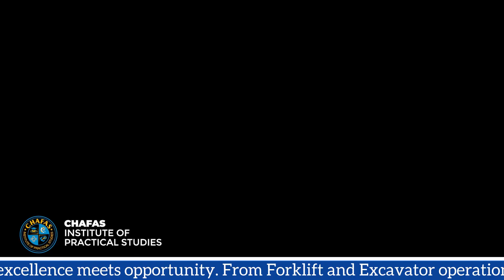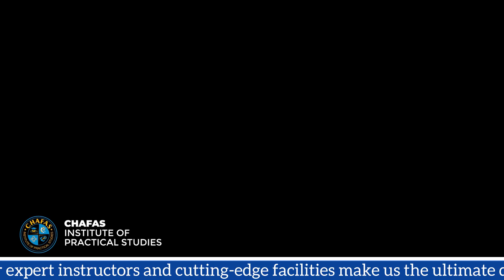🎓 Celebrating Excellence: Highlights from Chafas' 10th Graduation Edition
This video captures the joy and triumph and the best moments from Chafas' 10th Graduation Edition